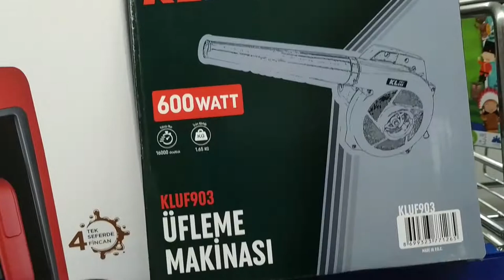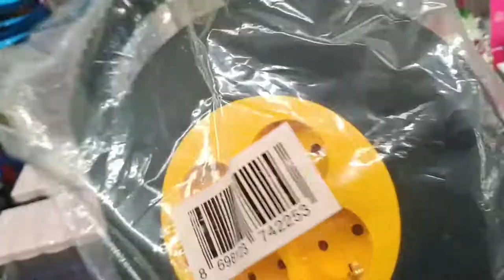21 aralık cuma BİM AKTÜEL ÜRÜNLER YAKINDAN İNCELEME - PİNTİ AKTÜEL İNCELEME -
DAİLYMOTİON

bim Fakir Türk kahve makinesi,
bim Kütahya Porselen 12 parça dekorlu kare yemek takımı,
bim chef s  kare tava,
bim che f s granit efektli pankek tavası,
bim  Love birDie çay seti,
bim  üçlü birdie desenli uzun meşrubat bardağı,
bim 3lü elegan kulplu kupa,
bim  3lü Elegant uzun meşrubat bardağı,
bim  6lı elegan kahve yani su bardağı,
bim 3lü elegan kısa meşrubat bardağı,
bim  Borcam dikdörtgen tepsi,
bim  ikili saklama kabı,
bim  melamin tepsi,
bim  baharat seti 6lı ,Melamin kaşıklık,
bim  bulaşıklık,
bim  lolla s  ve çakıl parkta,
bim  damperli kamyon ve çöp kamyonu,
bim Philips buhar kazanlı ütü hı5916,
bim klpro dekupaj Testere,
bim kl pro  elektrikli emme ve üfleme makinesi,
bim  10 metre makaralı ara kablo,
bim  şönille saçaklı yolluk,
bim  polar eşofman takımı,
bim  polar  eşofman takımı çocuk,
bim  kar botu,
 bim ev terliği,
bim  Trendy kol saati,
bim  bayan ev terliği,
bim  patikli çorap,
bim  Termal çorap,
bim Çok amaçlı polyester çanta